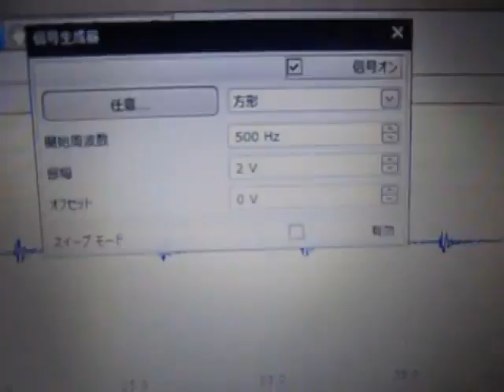‹超音波伝搬状態の測定・制御› Ultrasonic technique know-how